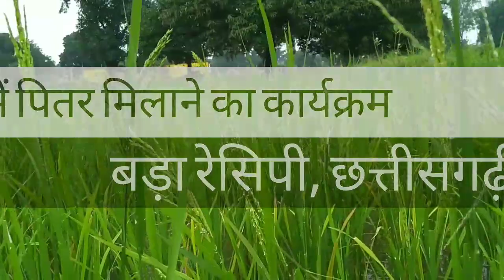जानना नहीं चाहोगे हम कहां आएं हैं,क्यों टूटा घर हमारा? Chhattisgarhi Bada recipe/ Pitrmilankarykram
पितर मिलान में Bada(बड़ा) विशेष रूप से बनाया जाता है, इस दिन तरोई के पत्तों से पितरों का श्राद्ध किया जाता है। भोजन में जो कुछ भी बना है, बड़ा, पूरी, सब्जी उसे उनके लिए अलग से निकाल दिया जाता है और उनकी पूजा की जाती है। मिलान का अर्थ होता है- मृत लोगों को उनके पूर्वजों से मिलाना और पितर का अर्थ होता है, परिवार में जितने भी लोग मृत्यु को प्राप्त कर चुके हैं अर्थात पूर्वज और इसके लिए हम यहां पर आज छत्तीसगढ़ी बड़े, पूरी बनाएंगे। वीडियो को पूरा देखते रहिए हमारा गांव क्यों टूटा? क्यों हमें गांव को छोड़ना पड़ा?

We are affected by Asia's largest open cast mines Gevera.